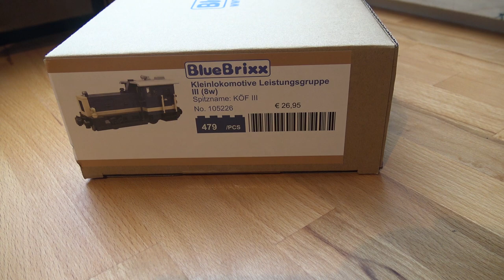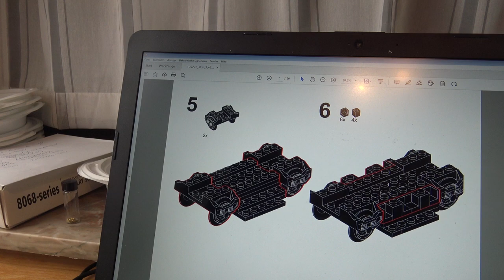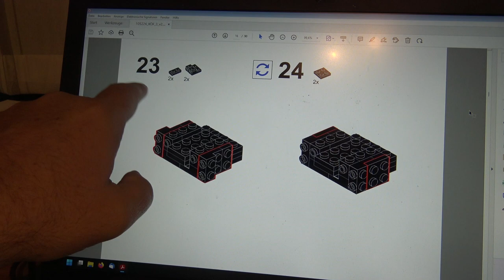Kleinlokomotive Leistungsgruppe III (8w) von BlueBrixx, Spitzname: KÖF III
Nr.: 105226
479 Teile füe 26,95€